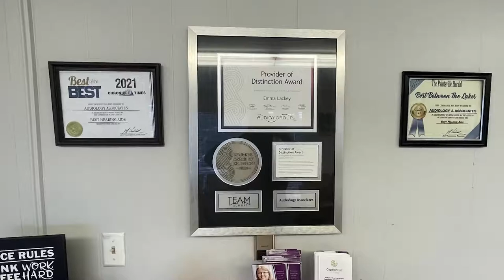Sky High Geckos and Exotics Opens in Williamson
Sky High Geckos and Exotics held their ribbon-cutting on July 21st.